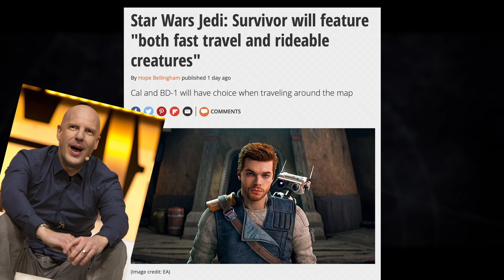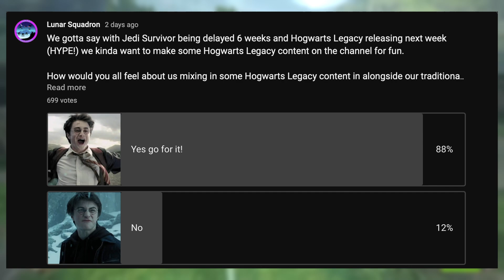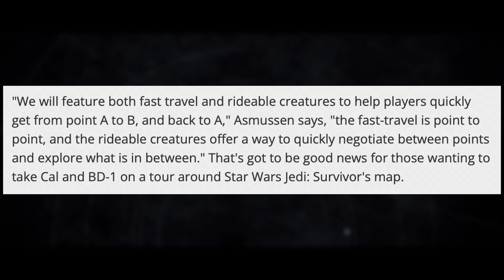Exciting NEW Jedi Survivor Gameplay Feature REVEALED! | News Update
In this Jedi Survivor news update video we breakdown the confirmation of fast travel as a new gameplay feature in Jedi Survivor from a brand new interview of Respawn game director Stig Asmussen with Game Radar. In this interview Stig confirms that alongside the ability to ride and tame mounts in order to travel across the planets in Jedi Survivor, players will also be able to utilize fast travel. This is incredibly exciting because the ability to fast travel was one of the most requested features for Jedi Survivor as the lack of the ability to fast travel in Star Wars Jedi Fallen Order was one of our biggest complaints about the game.

This interview is just a small part of the feature for Jedi Survivor that will be released in Play Magazine next week on February 7th. This has us excited about what other story and gameplay features may be revealed next week in addition to whatever Jedi Survivor content we will be getting at IGN Fan Fest in less than two weeks. We feel very confident that we will be getting our hands on a new Jedi Survivor gameplay trailer very soon, but for now we will just have to be content with the Jedi Survivor gameplay trailer from The Game Awards.

Throughout that new gameplay trailer we got such a great insight into Star Wars Jedi: Survivor. We finally discovered who the person in the bacta tank: a former Jedi from the High Republic Era who appears to serve as the main villain of Jedi Survivor. We got our first look at new gameplay including the new lightsaber fighting styles and new force abilities. We also got our first look at the new planets and locations in the game and how much larger and more populated they are compared to the planets and locations in Jedi Fallen Order.

The Game Awards was already set to be an incredibly exciting show this year, especially with the hotly contested Game of the Year showdown between Elden Ring, Horizon: Forbidden West, and God of War: Ragnarok. Now it has become even more exciting as we got the new gameplay trailer for the upcoming Star Wars Jedi: Survivor!

Music